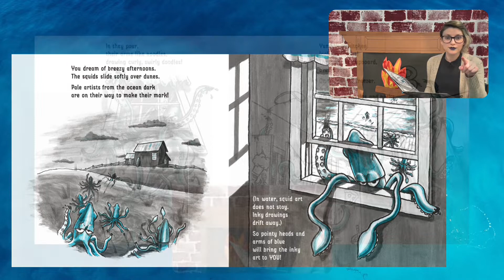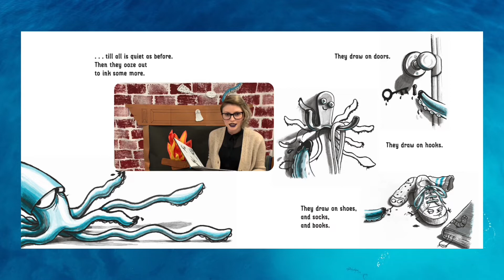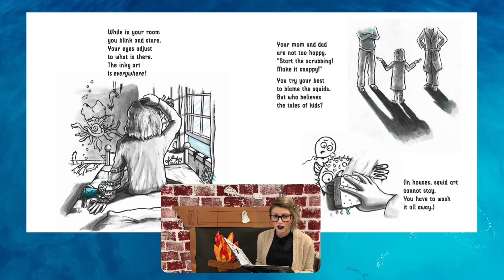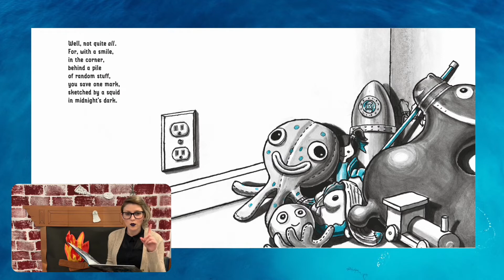After Squidnight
Join Miss Savannah for a reading of "After Squidnight", written and illustrated by Jonathan Fenske. As the clock strikes midnight, squids crawl out of the ocean and make their way to your house to leave some inky drawings behind...